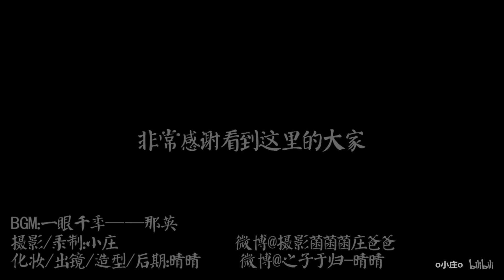【Tình Tình】❀ Hướng Dẫn Makeup Cổ Trang〖Ngàn Dặm Giang Sơn Đồ〗|【晴晴】千里江山图【国家宝藏】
Video makeup này, đựa trên 1 bức tranh giang sơn của Trung Quốc.
- Ca khúc: Thoắt Đã Ngàn Năm- Na Anh (一眼千年——那英)
- Chụp ảnh/ Ghi hình/ Hậu kỳ: Tiểu Trang
- Makeup/ Cắt nối biên tập/ Tạo hình/ Trang sức: Tình Tình